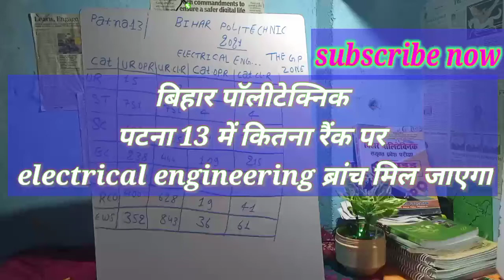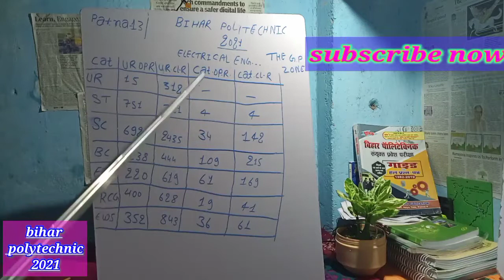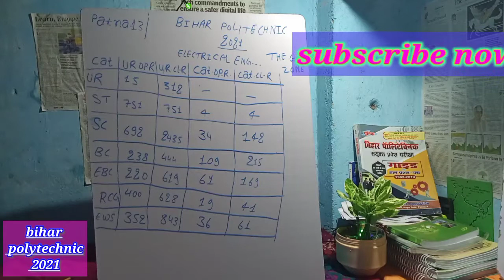NGP PATNA 13 में कितना रैंक पर कॉलेज मिल जाएगा। electrical ब्रांच 🥰